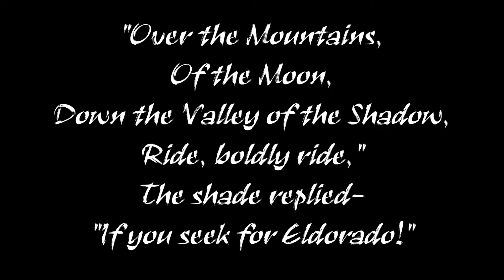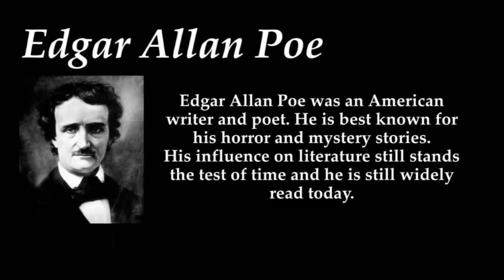Edgar Allen Poe, Eldorado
Poetry by Gothic master Edgar Allen Poe.